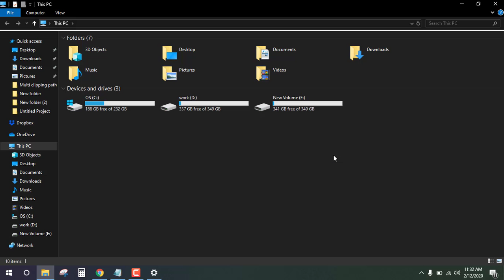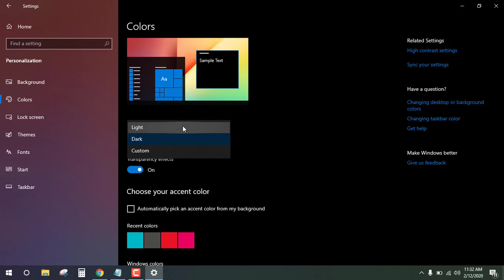How to turn on dark mode in windows 10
Enable Dark Mode for Windows 10 Settings and Apps

To enable Dark Mode, head to Settings  Personalization  Colors. Scroll down and select the “Dark” option under the “Choose your app mode” section